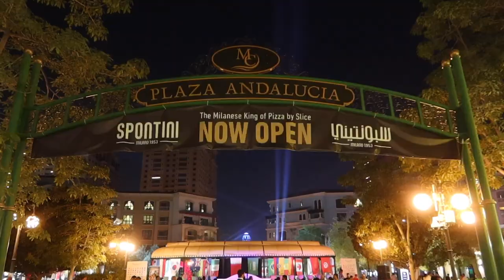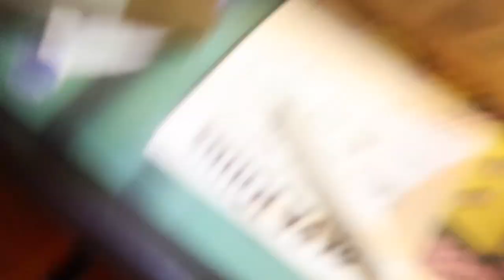¡ME PERDÍ EN DOHA Y ENCONTRÉ LA ZONA MÁS CARA DE QATAR!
Visité por primera vez The Pearl en Doha, Qatar, y quedé alucinando del lujo que tiene esta parte de la ciudad, adornada y preparada para la copa mundial de la fifa 2022.

Subs: 49,829